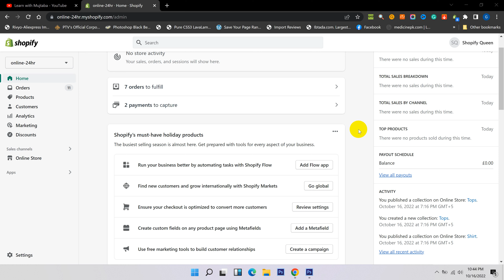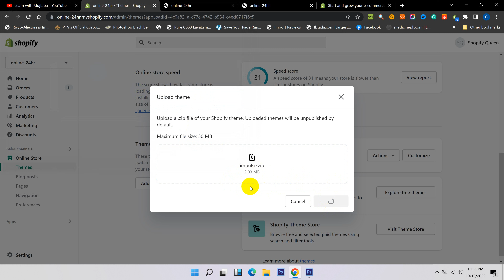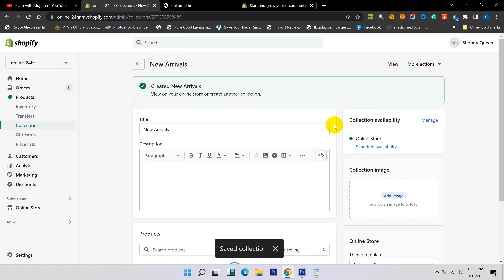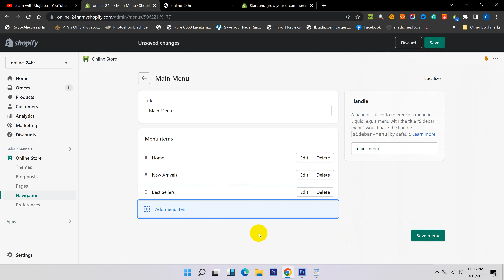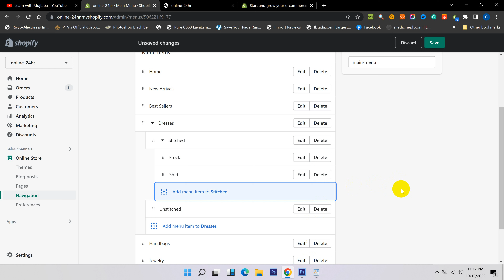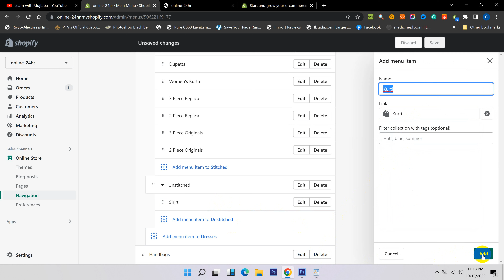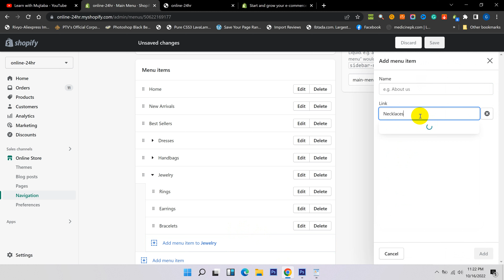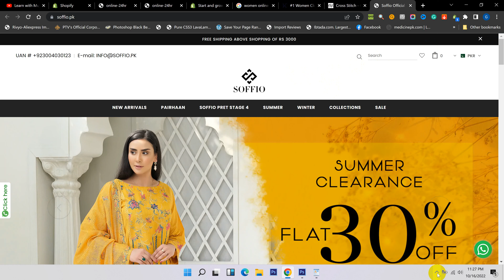Shopify Local Dropshipping in Pakistan | Lecture #02